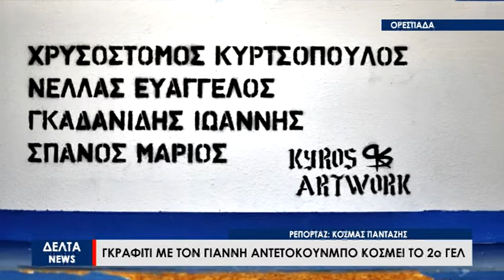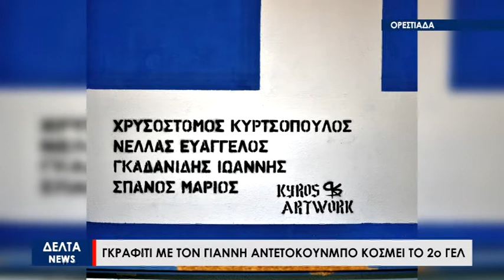Γκράφιτι με τον Γιάννη Αντετοκούνμπο κοσμεί το 2ο ΓΕΛ Ορεστιάδας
Γκράφιτι με τον Γιάννη Αντετοκούνμπο κοσμεί πλέον το 2ο ΓΕΛ Ορεστιάδας. Η ιδέα ήταν του τελειόφοιτου μαθητή Μάκη Κυρτσόπουλο, ο οποίος με την βοήθεια φίλων του και την στήριξη των καθηγητών του, δημιούργησε ένα πραγματικό έργο τέχνης.